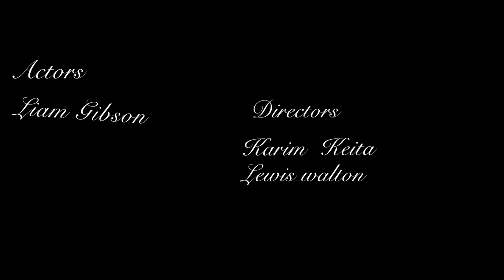Audio Trailer Liam Gibson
this is my trailer for audio moving image.